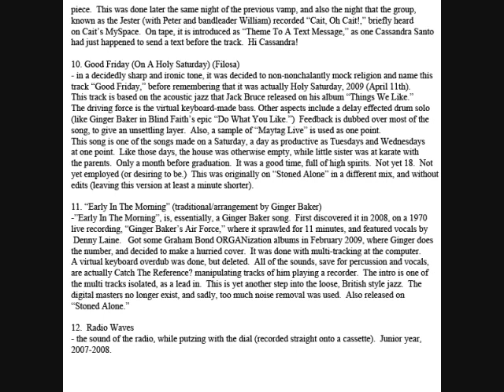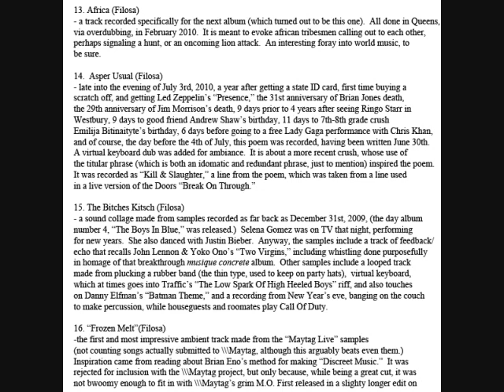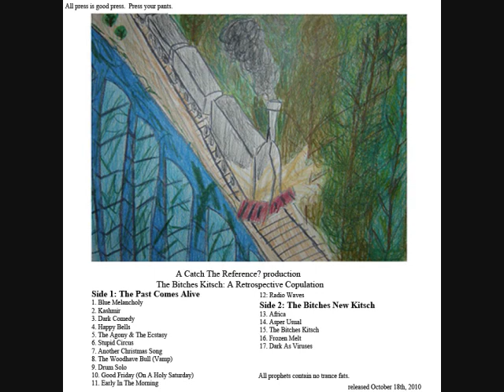Frozen Melt (2010 Remix) - by Catch The Reference?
Frozen Melt
an ambient track inspired by Brian Eno's method for making "Discreet Music," as described on wikipedia.  First mixed in April-May 2009, from analogue samples of appliances, for the "Stoned Alone" album, this is an edit from the "Bitches Kitsch" compilation.  Enjoy!